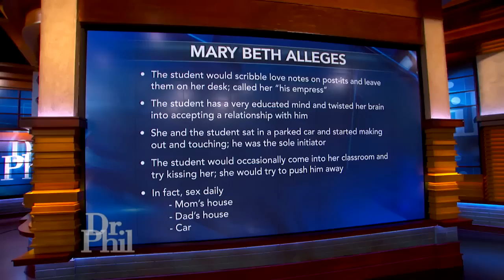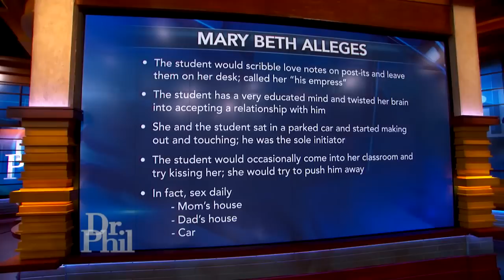‘Student Convinced Me To Send Him Sexy Pictures’ Claims Teacher Accused Of Sexual Exploitation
Mary Beth Haglin claims the high school student with whom she was sexually involved convinced her to send him sexy photos, which she believes he shared with his friends. She says she didn’t think he would share them with anyone else.